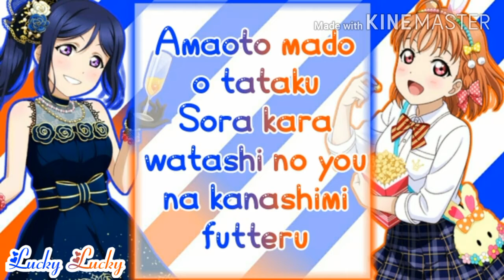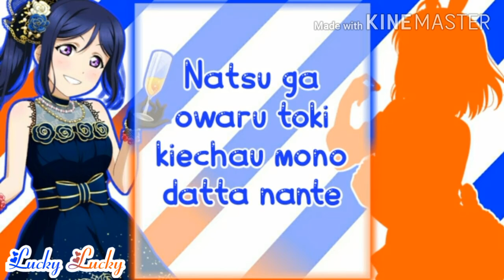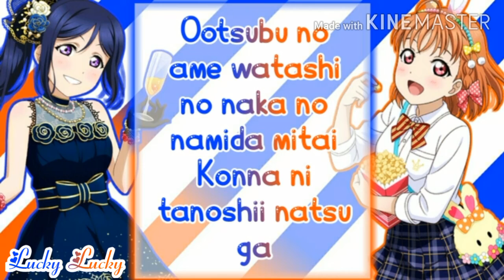[LYRICS] Love Live Sunshine! Natsu No Owari No Amaoto Ga | Kanan & Chika